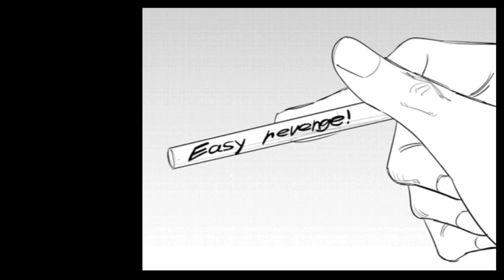Chainsaw Man | Aki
Song - Maxence Cyrin - Where is my mind